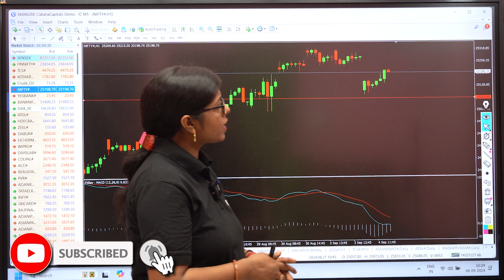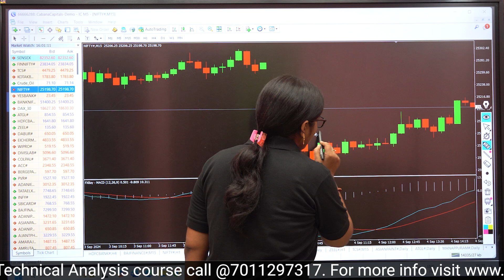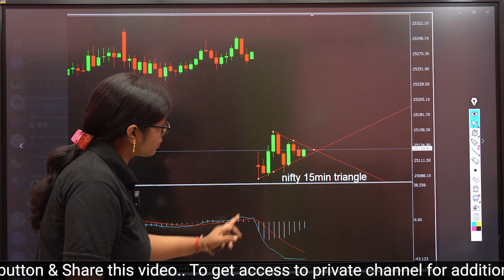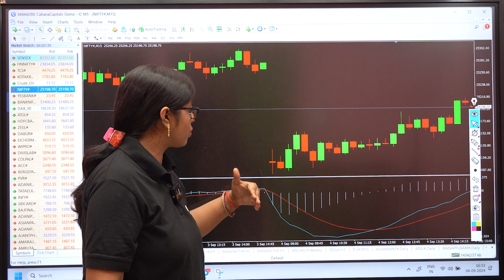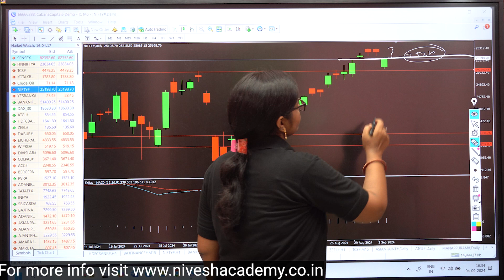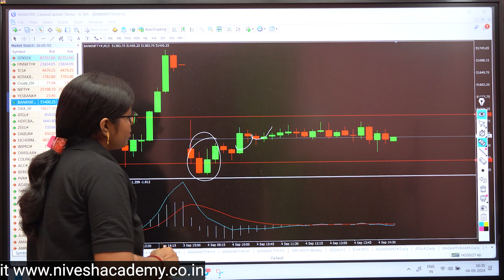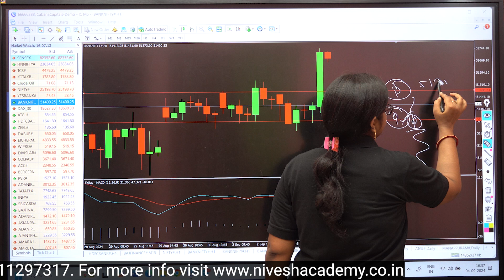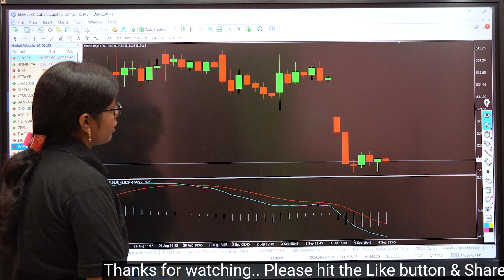Nifty Prediction and Bank Nifty Analysis for Thursday | 5 September 2024 | Bank Nifty Tomorrow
Nifty Prediction for tuesday| 3 september 324 | Bank Nifty Tomorrow
nifty analysis for 3 september tuesday
bank nifty analysis for 3 september tuesday
bank nifty expiry 4 september Wednesday
Nifty Forecast
nifty
Nifty Nifty
nifty share price
bank nifty
bank nifty share price
nifty today
nifty tomorrow
nifty analysis
nifty prediction
nifty tomorrow nifty analysis
3 september bank nifty
3 september market
3 september market analysis
3 september nifty
nifty 3 september tuesday
nifty 3 september 324
nifty 3 september prediction
nifty analysis for next week
nifty tuesdayprediction
nifty tuesday
Tuesday prediction
share market on tuesday
3 september market prediction
3 september nifty prediction
nifty 50 3 september prediction
nifty bank
nifty for tomorrow
3rd september nifty prediction
tomorrow bank nifty prediction
3 september bank nifty prediction
bank nifty prediction for tomorrow
3 aug nifty prediction
bank nifty prediction
banknifty 3 september prediction
3 aug market prediction
bank nifty 3 september prediction
nifty tuesdaytarget
share market 3 september
3 september bank nifty prediction
market tomorrow
tuesdaybank nifty analysis
Tuesday market prediction bank nifty
Tuesday prediction for bank nifty
3 september nifty prediction